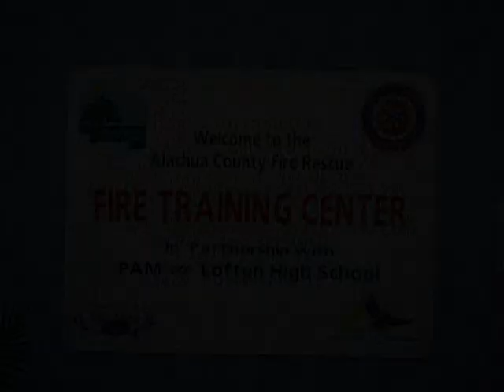Alachua County Fire RescueTraining Center at Loften High School